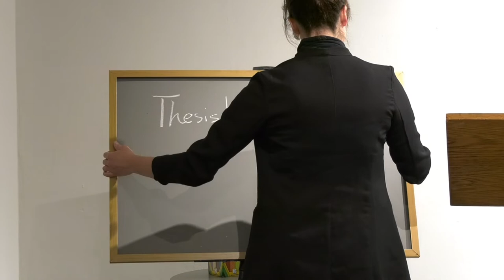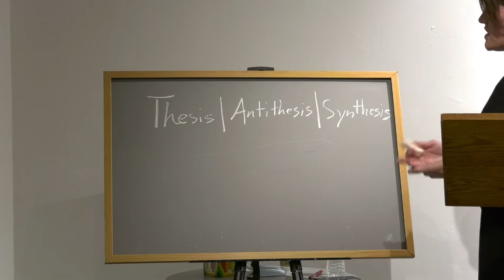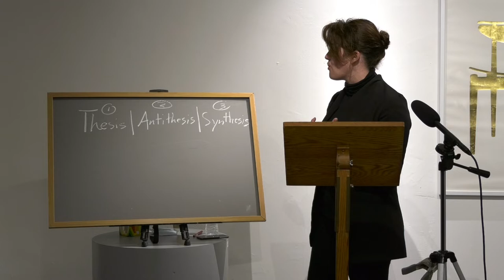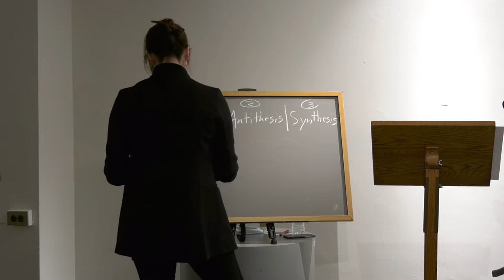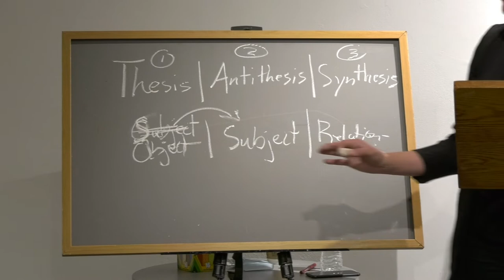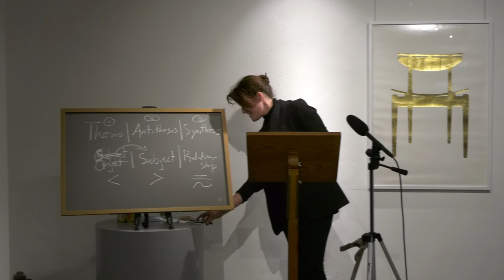Reading & Artist Talk with author AJ Bermudez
In this public event, award-winning writer and director AJ Bermudez will share a reading from her new collection of short stories, centered on themes of privilege, place, and the convergence of industry and evolution. She will discuss the power of cross-disciplinary writing, the significance of merging intellect with artistry, and how stories can be leveraged to transform communities.

Filmed at Bethany Arts Community on October 20th, 2021